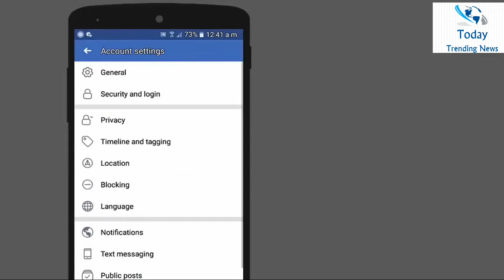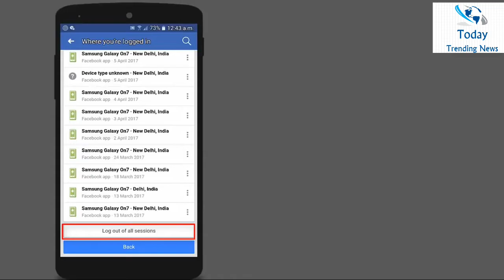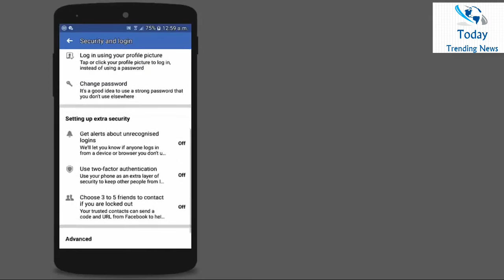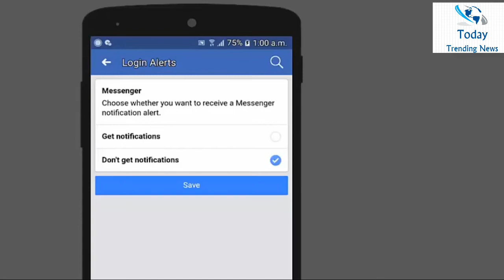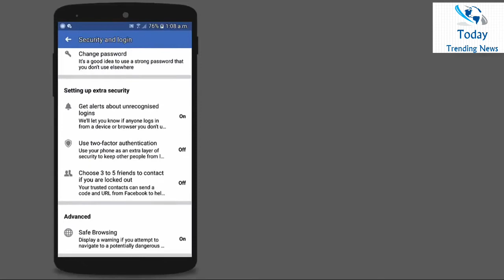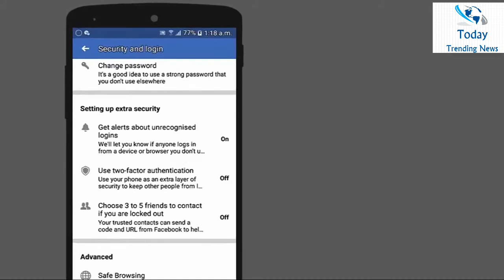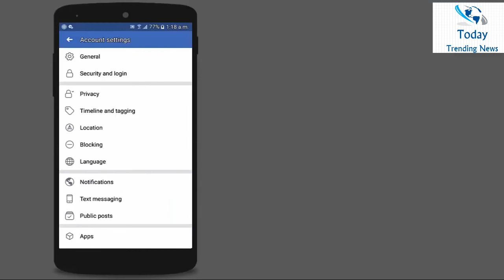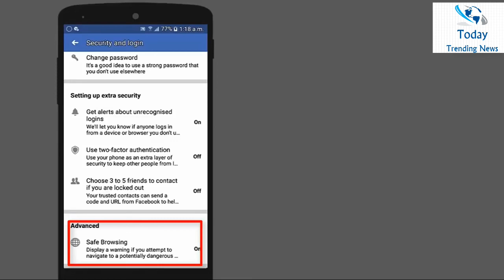how to secure our facebook account | settings and tips 2018 | कैसे अपने फेसबुक खाते को सुरक्षित रखे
New super security of Facebook 2018 Must watch |Hindi/Urdu|
इस टिप्स से अपना फेसबुक अकाउंट सुरक्षित करें
कैसे अपने फेसबुक खाते को सुरक्षित करने के लिए
# facebook security settings guide
# facebook security settings 2017
# facebook privacy settings guide
# facebook privacy settings 2017
# facebook privacy settings explained
# facebook privacy settings photos
# facebook settings page
# facebook security settings in tamil
# facebook security settings in telugu
# facebook security settings 2016
# security settings of facebook
# How To Make Your Facebook Completely Private? Facebook Privacy Settings in hindi
# How do you make your profile private on Facebook?
# How do I set my privacy settings on Facebook?
# How can I unlock my temporarily locked Facebook account?
# How do you make your Facebook public?
# How To Set Your Facebook Account | Security And Privacy Settings For Your Facebook Account!.
# Facebook SECRET Setting to Protect your Account | FB Secret Trick | By Hindi Android Tips
# Facebook Privacy and Security Settings That Will Save Your Facebook Account - 2018 !!
# how do i dectivate or delete my facebook account
# how do i create a more secure password in facebook
# what should i do if my account's been taken over by someone else
# can my friends help me get back into my account if lose my password
# what computers and phones and ii logged into
# when should i log out of my account
# how can i stop someone who's bothering me
# what should i do if i see a suspicious post or message
# how do i recognize attempts to steal my password and account info
# what does facebook do to keep my info secure
# how does facebook handle information requests from governments
# how do i know if someone else is logged into my account
# how do i keep others from logging into my account
# How to Use Two Factor Authentication for Facebook - Facebook Security Tips - Hindi (2017)
# important Facebook Security and Login Settings Uses
# How to Protect my Facebook Account from Hackers | Bangla Tutorial | Secure your FB ID
# How to Protect Facebook Account from Hacking in Hindi (Live Phishing Protection Example )
# facebook security & login settings tips tutorials 2017
# How to protect facebook account from hacking in hindi full guide

2 मिनट में वाहन के मालिक का पता लगाये  | How To Get Vehicle Owner Details | info |registration India

                                              THANK